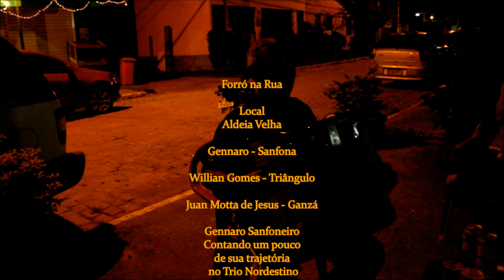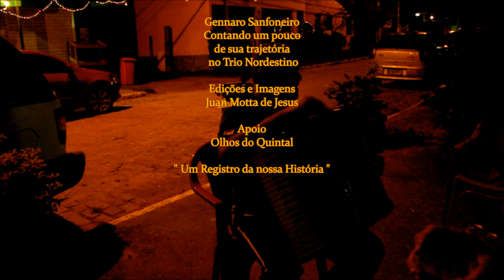Gennaro Sanfoneiro Aldeia Velha part 1 29 12 2013